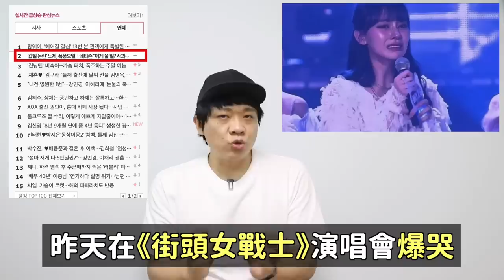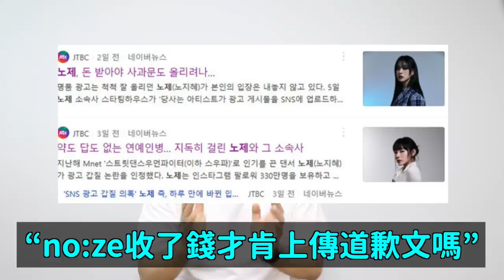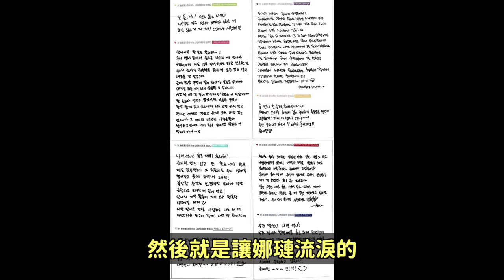耍大牌爭議no:ze演唱會爆哭引韓網熱議/娜璉個人活動的時候TWICE成員們呢？/帥爆的Winter手槍舞｜DenQ